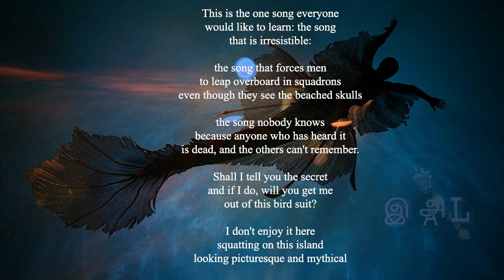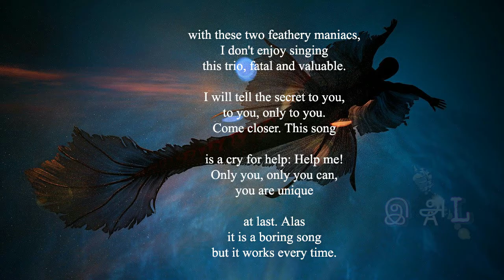siren song by margaret atwood in tamil